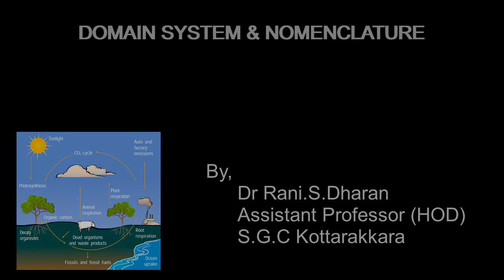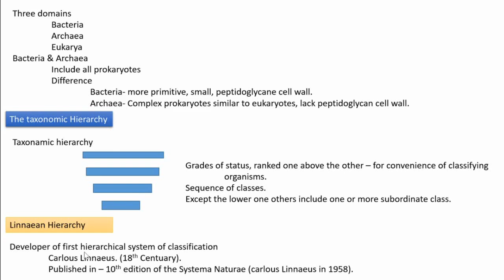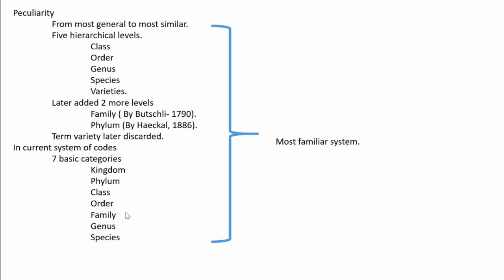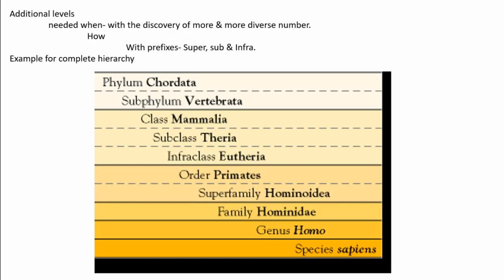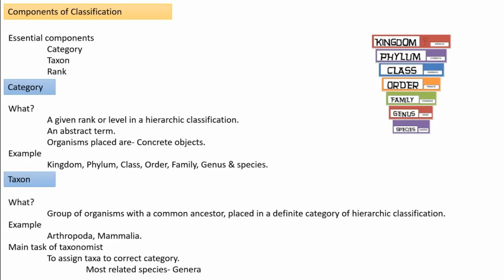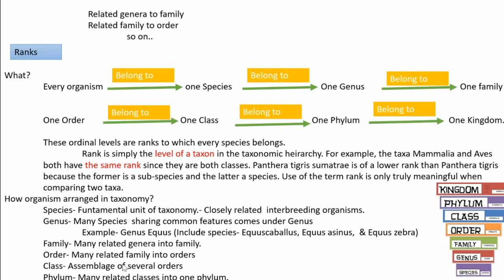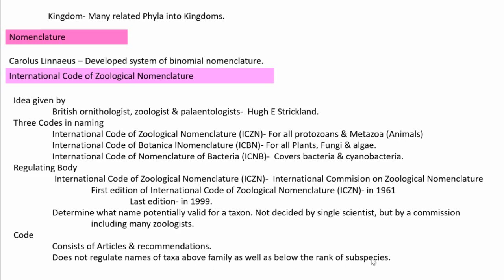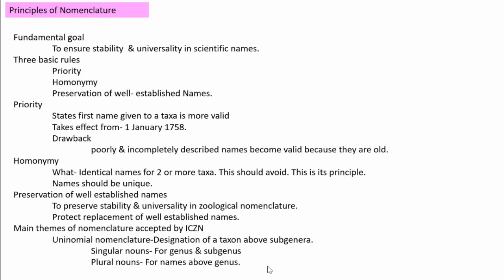DOMAIN SYSTEM & NOMENCLATURE | Dr. RANI.S.DHARAN | HOD | Dpt of Zoology | SGC KTR